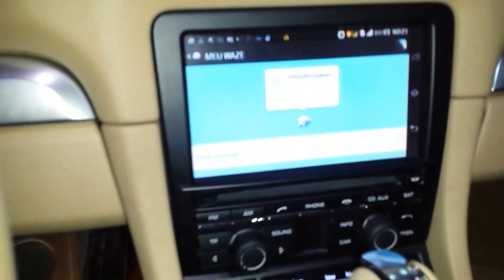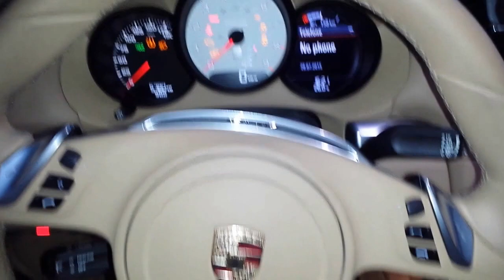Desbloqueio Multimídia Porsche DVD TV Contato